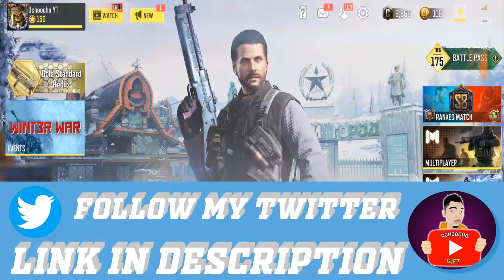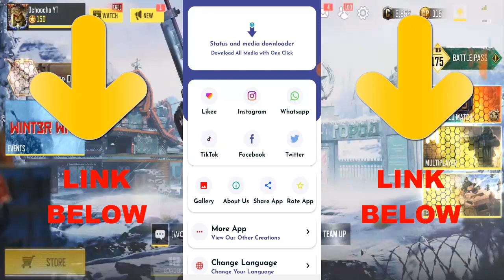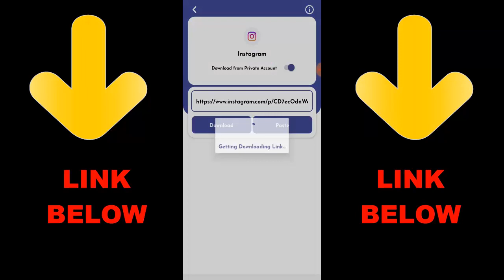How To Get Rename Card In Call of Duty Mobile 2021 | CoD Mobile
How To Get Rena Card In Call of Duty Mobile 2021 | CoD Mobile

► OchoochogiftYT
Random Videos